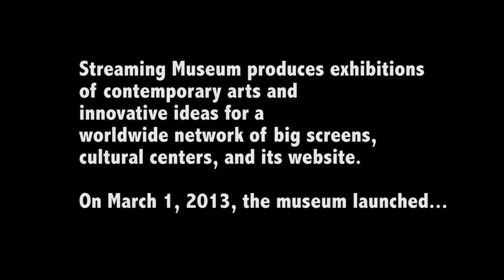Streaming Museum's Nordic Outbreak: Highlights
Streaming Museum is pleased to present Nordic Outbreak, an exhibition of over 30 moving image artworks by established and emerging contemporary Nordic artists curated for public space. Organized by curators Nina Colosi and Tanya Toft the exhibition program launches in New York City and will travel throughout the Nordic region and internationally. Nordic Outbreak will be viewed as large projections and on screens in public spaces, on its website, and at partnering arts, cultural and architectural centers.

Nordic Outbreak opened on March 1st with a new version of Björk's Mutual Core video by Andrew Thomas Huang, which is on view nightly through March 31st during Times Square's "Midnight Moment", a collaboration between Times Square Advertising Coalition and Times Square Arts.The exhibition of this work, simultaneously displayed across 15 of the largest screens in Times Square, is a prelude to a series of events and exhibitions that will take place March 31st to April 6th.

Nordic Outbreak reflects an open exhibition structure for the museum without walls and contemporary ways of engaging with cities through moving image.

A symposium and exhibition at Scandinavia House with Nordic artists, theorists, and curators will take place on April 6. The symposium highlights contemporary dynamics in aesthetics and form in moving image from the Nordic art scene and the new modes and impact of exhibition in public space.

Among other events are screenings at Dag Hammarskjold Plaza and the Manhattan Bridge Archway, a lecture on the history of Nordic moving image, and an evening event in the Sky Room at the New Museum.

Speaking about the focus of Nordic Outbreak, Danish curator Tanya Toft said, "the artworks touch upon contemporary issues that are confronting the underpinnings of society in the Nordic region -- but which also reflect international realities and conditions in the digital age. The exhibition brings new light on the Nordic as a diverse aesthetic concept and reveals an amazing experimental energy."

Nordic Outbreak is produced in collaboration with Nordic curators Daniela Arriado, Birta Gudjonsdottir, Kati Kivinen, and Jacob Lillemose.

About Streaming Museum
Streaming Museum produces and presents contemporary-themed exhibitions of international multi-media arts, innovative ideas and related programs to a global audience via mobile devices, a network of big screens worldwide, and at cultural and public centers. The museum was founded by Nina Colosi and since its launch on January 29, 2008 exhibitions have been viewed on big screens in over 55 cities on 7 continents. Programs are generated in collaboration with a variety of cultural and educational organizations, prominent and emerging visual and performing artists, curators, and visionaries across fields.

Nordic Outbreak is presented in collaboration with Scandinavia House, MOCAtv for the Museum of Contemporary Art, Los Angeles, World Council of Peoples for the United Nations, Times Square Advertising Coalition in Partnership with Times Square Arts, Dumbo Improvement District, NYC Department of Transportation, Kiasma Museum of Contemporary Art, Reykjavik Art Museum, Danish Architecture Center, Screen City Festival, Katuaq the Cultural Centre of Greenland, Big Screen Plaza, Babes at the Museum, PNEK, AV-Arkki, James Cohan Gallery, NY, Marian Goodman Gallery, NY.

Nordic Outbreak is supported by Nordic Culture Fund, Nordic Culture Point, Consulate General of Sweden, Royal Norwegian Consulate General, Consulate General of Finland, Consulate General of Denmark, Consulate General of Iceland, Office for Contemporary Art Norway, Icelandic Art Center.